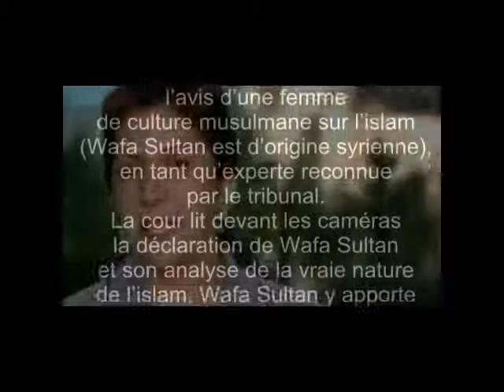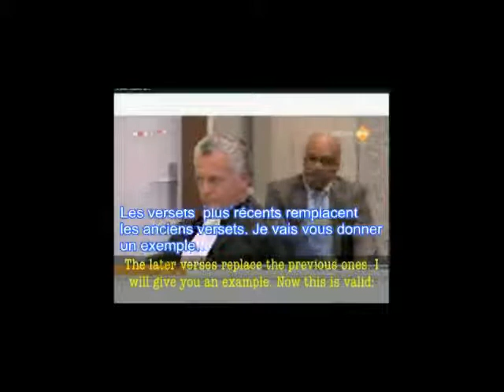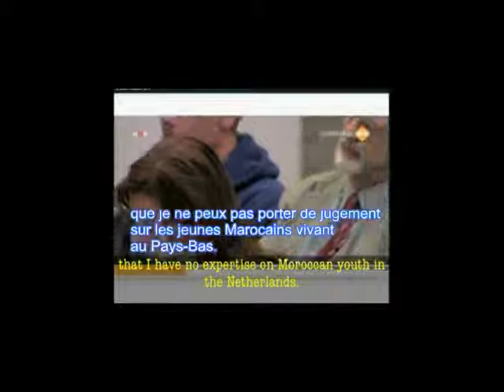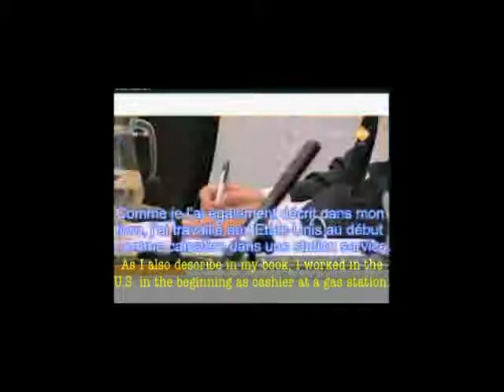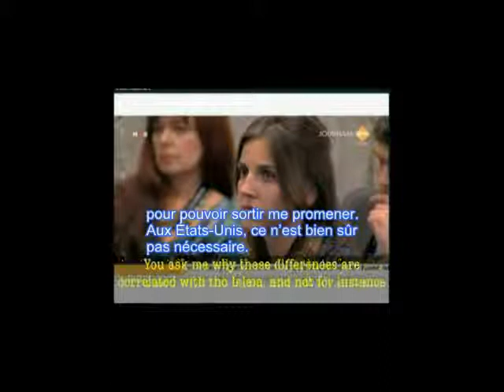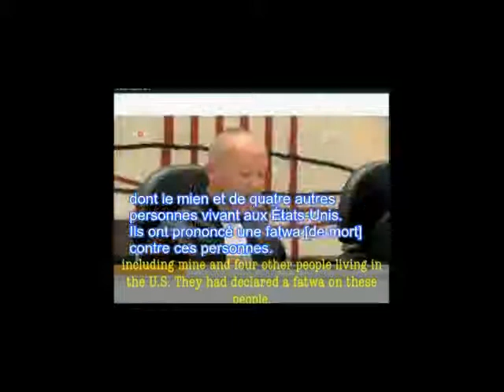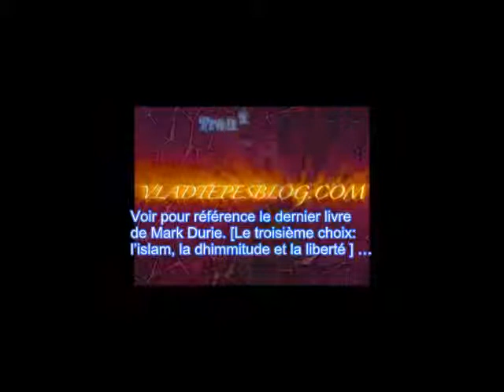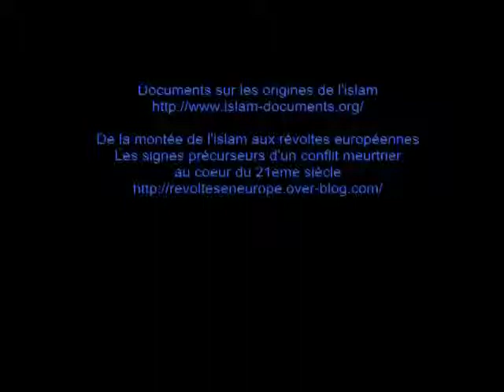Wafa Sultan témoin de Geert Wilders 2/2